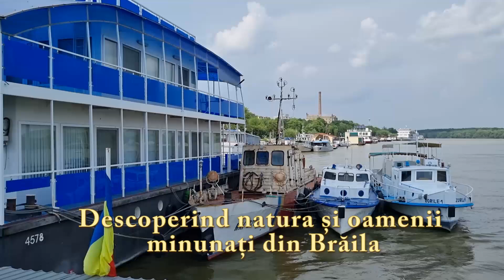PLIMBARE PE DUNARE